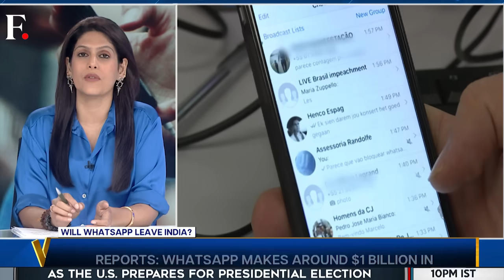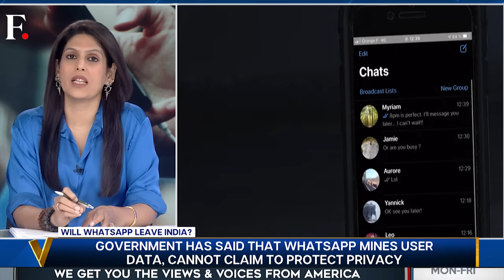WhatsApp Threatens to Leave India over Encryption Rules | Vantage with Palki Sharma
WhatsApp has threatened to leave India amid a legal showdown with the government of India over the new IT rules issued in 2021. The rules require social media firms to find the "first originator" of information by breaking end-to-end encryption. WhatsApp has argued that breaking its end-to-end encryption would violate the fundamental right to privacy. It may also lead to similar demands and rules in other countries. WhatsApp has more than 400 million active monthly users in India and generates around $1 billion in revenue. Is WhatsApp serious about leaving India? What would be the impact? Palki Sharma tells you.

Whatsapp | India | Facebook | Meta | Social Media | Firstpost | World News | News Live | Vantage | Palki Sharma | News